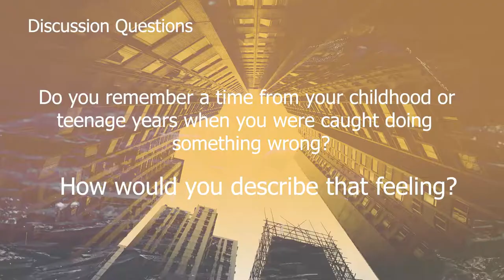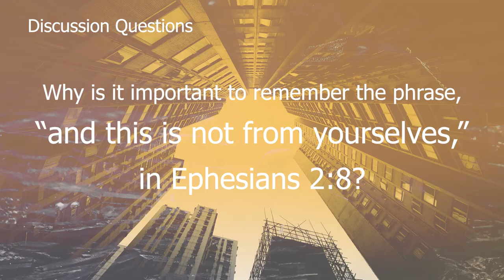Small Groups 02 04 18